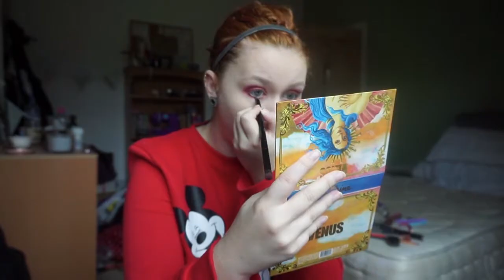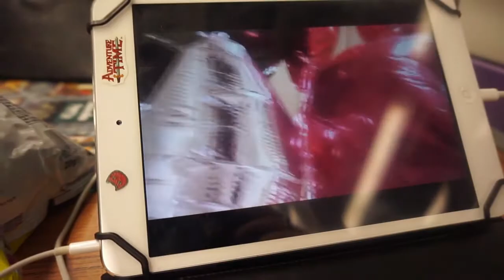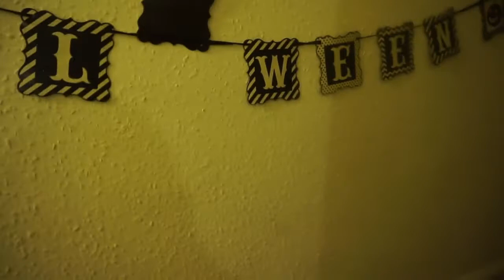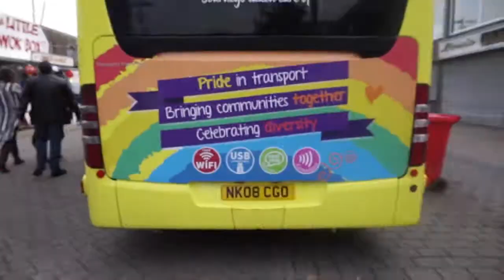Long Distance & Kitchen Nightmares | MEGZMOZ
I am back in the land of Sunder, my flat is a disgrace and I'm getting back into the swing of student life.